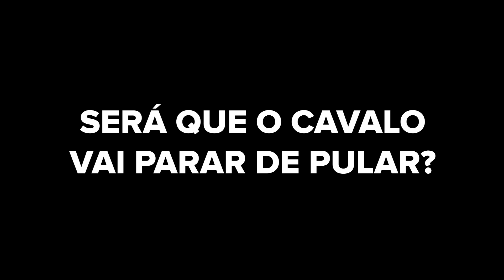CAVALO BRAVO Pulando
Nesse vídeo eu vou ajudar na doma racional de um cavalo mangalarga marchador aqui na fazenda. Ela está muito bravo, empinando e pulando.